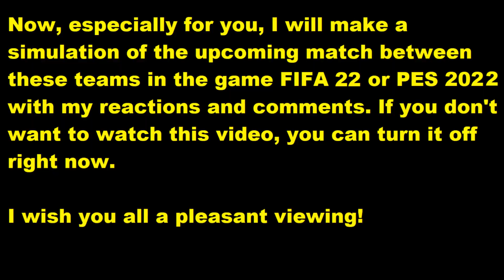TSG Hoffenheim - SC Freiburg My reactions and comments FIFA 22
This video will play TSG Hoffenheim - SC Freiburg